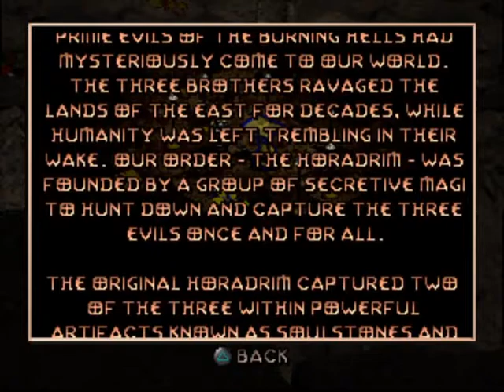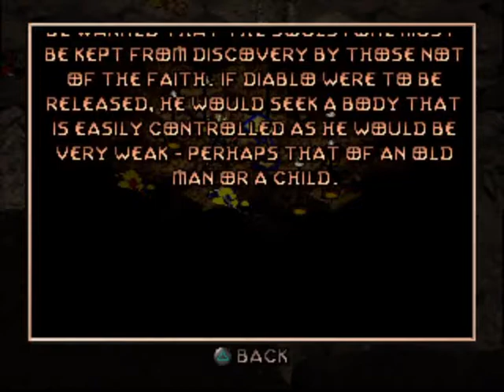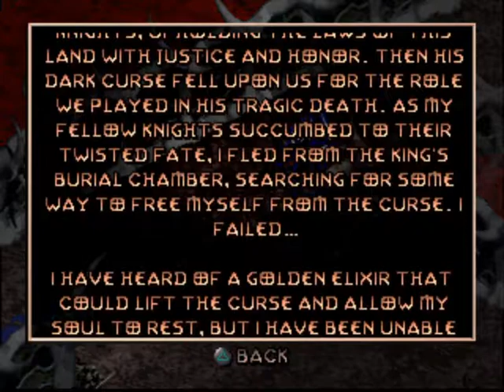Diablo (PS1) - Part 5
Here is part 5 of my nightmarish adventure in Diablo.